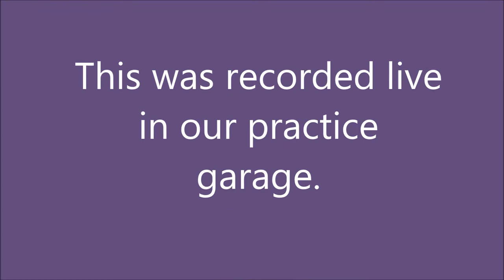SPEED RACER by Radio Bikini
LARRY'S STUDIO BASEMENT TAPES

Radio Bikini original.